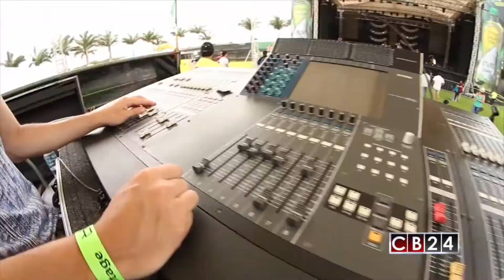Festival Picnic Costa Rica 2017 se realizará el 4 de marzo en Hacienda San Rafael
La edición 3 del Festival Picnic Costa Rica 2017 se realizará el 4 de marzo en la Hacienda San Rafael en la provincia de Alajuela, los detalles en esta nota.

Sophía Chaves / CB24 Entretenimiento